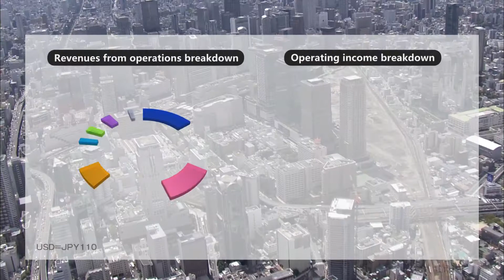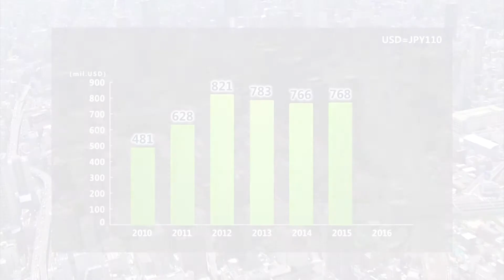Nam Long | Đối Tác Tập Đoàn Hankyu Realty Introduction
Đối tác phát triển các dự án cùng Nam Long - Hankyu Realty Introduction Nhật Bản

Founded in Osaka, Japan on February 17, 1947, Hankyu Realty Co., Ltd. of the Hankyu Hanshin Holdings has been known for creating attractive and picturesque developments along the railway lines, adhering to the original philosophy of “Open up a town, build dwellings, and cultivate livelihood.”

On April 1, 2018, Hankyu Hanshin Holdings Group consolidated the Hankyu Realty Co. Ltd. and the real estate business departments of both Hankyu Corporation and Hanshin Electric Railway Co., Ltd. to establish a new company, Hankyu Hanshin Properties Corp. The restructuring aims to integrate real estate business resources and know-how of Hankyu Hanshin Holdings Group to establish a framework using collective strengths in order to promote and accelerate the growth of real estate business to the extent possible.

As a core company which carries out the real estate business of Hankyu Hanshin Holdings Group, Hankyu Hanshin Properties Corp. will contribute in expanding the real estate business not only in Umeda and areas along Hankyu lines in Kansai, but also in Tokyo metropolitan area and foreign countries.